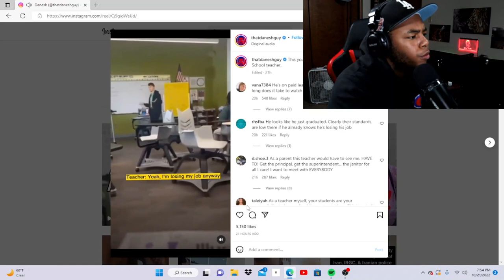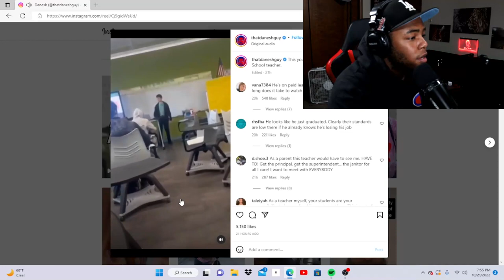WHITE TEACHER CALLS A BLACK STUDENT THE N WORD 😤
Today I reacted to a white teacher calling a black student the n word